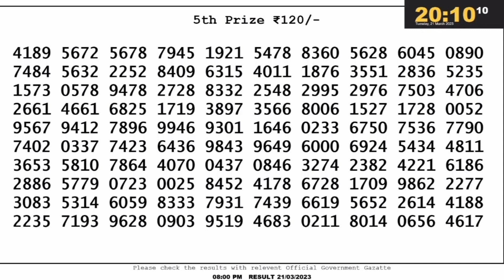🔴 Lottery Sambad Live 08:00pm 21/03/23 Evening Nagaland State Dear Lottery Result Pdf Download